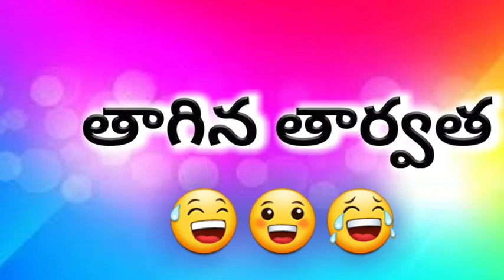Natukodi Dawath | Country chicken | Vlog | latest Telug videos